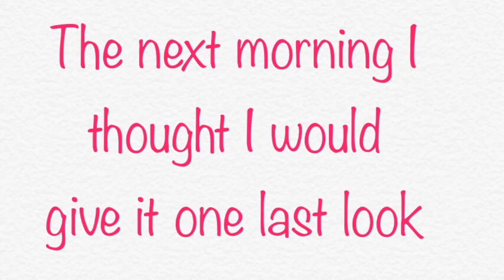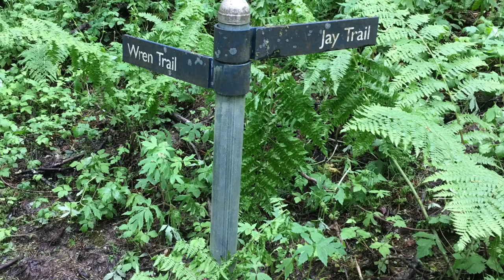Whoop'n The Forest of Portland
So for a couple of days in a row, I would look into the woods and see the moss on the trees. If the light was just right, it looked very inviting. I just had to whoop it. 😆😎 so I found a spot. Not so mossy but still foresty. Waited out the breeze and. 🙄